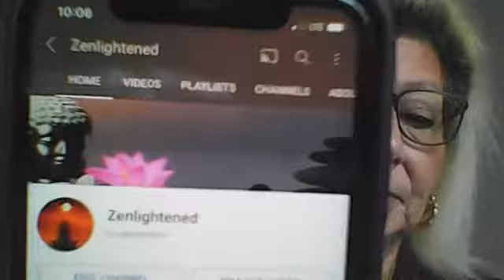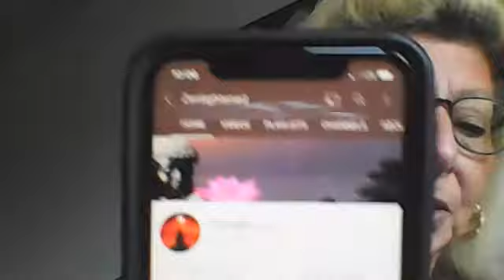Final Human Attachments are Now Broken & Shambhavi-Getting Rid of This Being Here is Next!